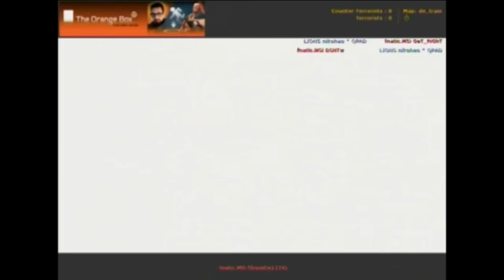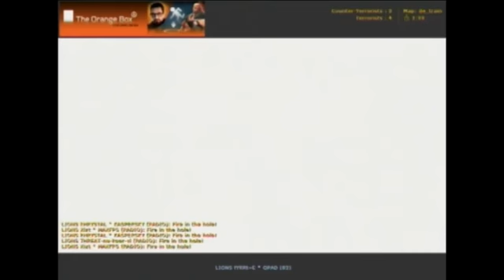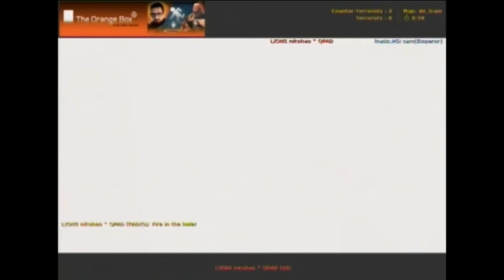msi Beat IT! CS 1.6 Semi-Final fnatic.msi vs Lions Map 1